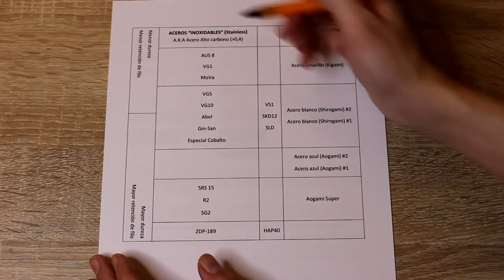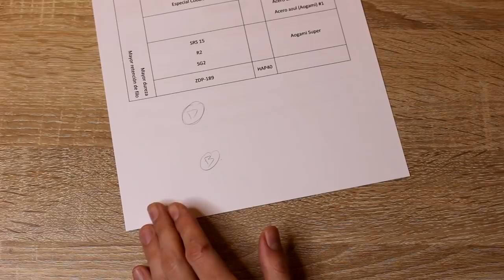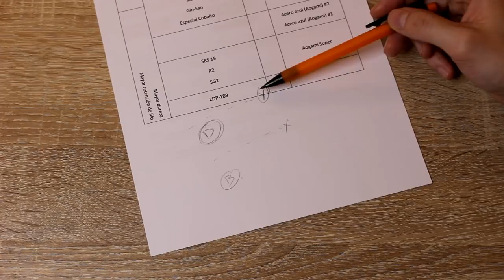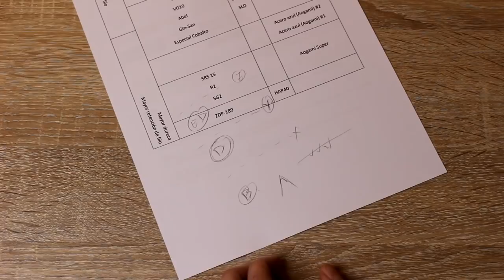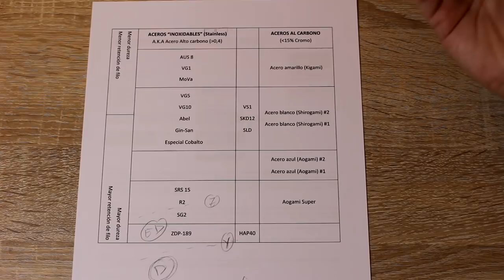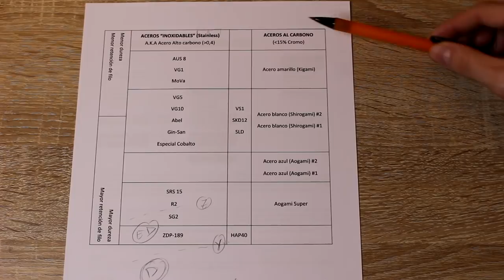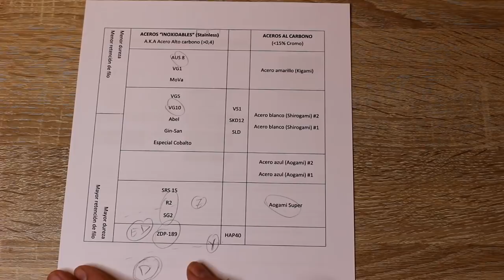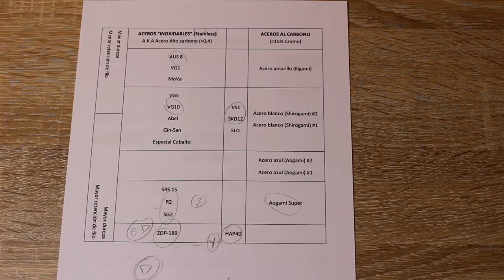Conociendo los tipos de aceros para cuchillos